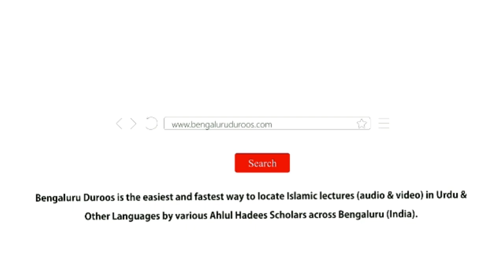5. Gaali | Shaykh Abu Zaid Zameer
Series: Bachchon Mein Paida Hone Wali Baaz Buri Aadatein

Topic: Gali

٠٠٠٠٠٠٠٠٠٠٠٠٠٠٠٠٠٠٠٠٠٠٠٠٠٠٠٠٠٠٠٠٠٠٠٠٠٠٠٠